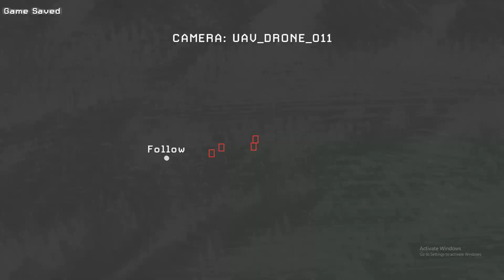Modern Warfare 2 Veteran Walkthrough - Mission 10 - Contingency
Welcome to my YouTube video, where I'll be sharing the best gyro and sensitivity settings for Poco Mobile Series in PUBG Mobile. If you're a Poco Mobile user and looking to enhance your gaming experience, this video is for you!

Finding the right gyro and sensitivity settings can greatly improve your gameplay and give you a competitive edge. In this video, I'll walk you through step-by-step instructions on how to optimize these settings specifically for Poco Mobile devices. Whether you own a Poco X3, Poco F1, or any other model from the Poco Mobile Series, these settings will help you achieve smoother and more precise control.

I'll start by explaining what gyro controls are and how they can benefit your gameplay. Then, I'll dive into the sensitivity settings, covering camera sensitivity, ADS (Aim Down Sight) sensitivity, and gyroscope sensitivity. I'll provide detailed recommendations for each setting, taking into account factors like device sensitivity, screen size, and personal playstyle.

Throughout the video, I'll demonstrate the effect of different settings in real-time gameplay scenarios. You'll see how subtle adjustments can make a significant difference in your aiming, recoil control, and overall responsiveness. Additionally, I'll share tips and tricks on how to fine-tune the settings to suit your preferences and playstyle.

By the end of this video, you'll have a comprehensive understanding of the best gyro and sensitivity settings for your Poco Mobile device, allowing you to take your PUBG Mobile gameplay to the next level. Whether you're a casual player or aspiring to be a pro, these optimized settings will help you achieve better accuracy, smoother movements, and an overall improved gaming experience.

So, grab your Poco Mobile device, get ready to make some adjustments, and let's optimize your gyro and sensitivity settings together! Let's dive in and elevate your PUBG Mobile gaming with the Poco Mobile Series!